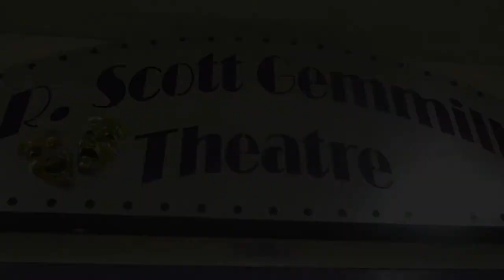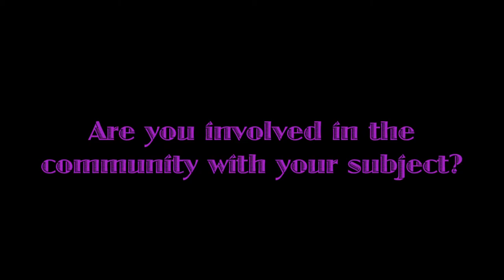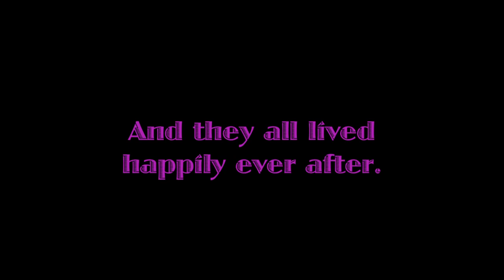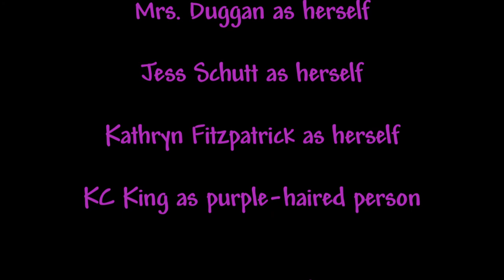FESS Highlights 1.mov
K.C. King, Jessica Schutt, and Alysson Latondress give their spin on what happens at FESS.